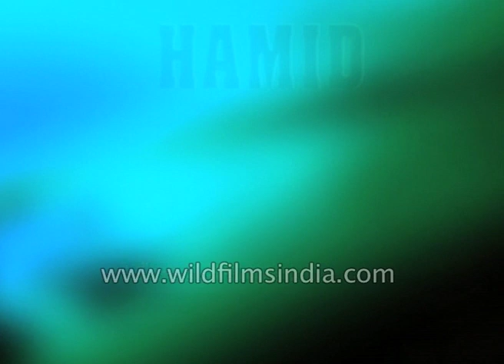Hamid Karzai of Afghanistan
13 June 2002 they came from all over Afghanistan. From 32 provinces 1575 leaders theirs was a unique conclave in Kabul. This was the lawyerjurga. A distinctive traditional form of Representatives tribal democracy. An overwhelming majority of those attending formally indros the name of Hamid karai to head the government in Afghanistan. Who is Hamid Karzai? How would he retrieve his country from the ravages of its recent history. In a riveting 52mins documentary we examine the life and time of Hamid Karzai Afghanistans man of destiny. His early days his days as a student in India when he first that the soviets have marched into his homeland. I was new to my colleg and I saw the newspaper that stated that the Soviet Union have invaded Afghanistan. Suddenly I felt that my identity was under thy. We follow him in exile as he joined forces with the muhyjedin to fight the Soviet invaders. With the soviet there the only thing that in my mind was how to come back and how to fight them and how to get rid of them and how to get win back this country. The coming of the taliban the most tyrannical and fundamentalist regime ever. A regime that harbored Osama Bin Laden. And AL kaida. A regime of terror of systematic subjugation of the people. A complete negation of all rights of women in their County. Everybody suffered the man children and the women. The whole country suffered the entire Afghanistan structure suffered. The talibans assassinate Hamid karzais father inquta Pakistan. Then Hamid karzais act of defils an act of fortitude and honor. People came to me and said you shouldn't move with his body to Afghanistan as the taliban will arrest you and kill you but I said no m going to go with my father's body. He leads his father's funeral procession into kandhar. Into the way passed by taliban. Their ancestoral village for theryo. 9/11 when the AL quida gave the terrorism a new and horrific comvitation. Followed by the inevitable war launched by an international coalition forces. With the evince of September 11 ofcource the whole thing changed. Karzai slips into kandaar to make a personal war with the taliban. I even told my wife when I was leaving at the last moment I told my wife that m leaving for Afghanistan and if u don't come back you should understand. In a compelling documentary we take the ring side view of the evaluation of a statesmen. A national leader a man of concensus a man of peace. That's also a part of my personality I am a tribal person . And in the tribal environment we take people along. Even as he guides his people from chaos to order as he begins to rebuild institutions based rubbled by decades of civil war he has to provide such basics as food shelter he has to restore women's rights. In a film that maps the darkest period of Afghanistans political and social landscape. We trace the raise of this man the man Hamid Karzai. Afghanistans man of destiny. The challenge is to continue to fight terrorism the challenge is to stop them completely from attacking human values, the challenge is to reconstruct the country and to make Afghan life easier.